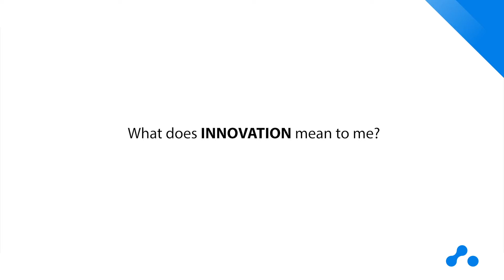Zeiss e innovazione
Il ruolo della tecnologia e dell'Industry 4.0 nel processo di innovazione di Zeiss.
Ecco come la tecnologia interviene nel processo produttivo delle lenti da sole, il tutto finalizzato alla Customer Satisfaction.